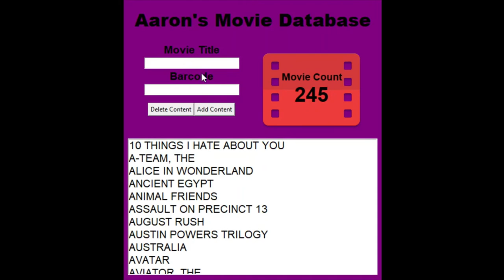Movie Database using JSON in Python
This a working example of a Python Movie database using JSON to store the information.